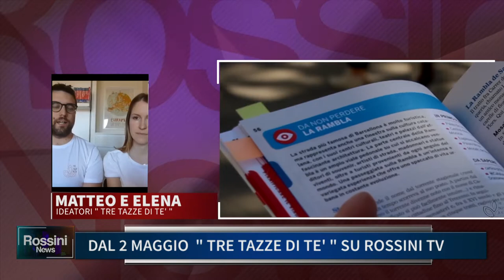DAL 2 MAGGIO TRE TAZZE DI TE SU ROSSINI TV